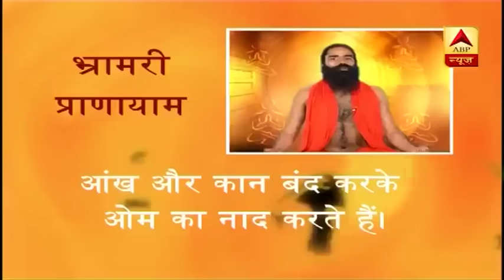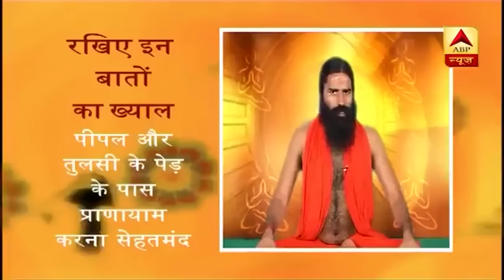प्राणायाम करते समय इन बातों का रखें ख्याल | योग यात्रा Baba Ramdev के साथ | ABP News Hindi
आज के वक्त में लोग खुद को स्वस्थ रखने के लिए योग पर केंद्रीय हो रहे हैं. लेकिन बहुत से लोगों को योग वक्त इसकी सही प्रकिया का पता नहीं होता है. जिस वजह से वो बहुत जोर से योग करने लगते हैं जिसके कारण उनके शरीर पर नकारात्मक प्रभाव पड़ने लगता है. और बहुत बार तो जोर से प्राणायाम करने से फेफड़ खराब हो सकते हैं.